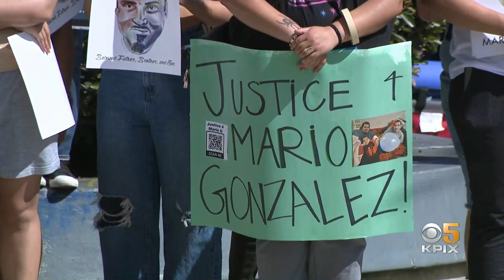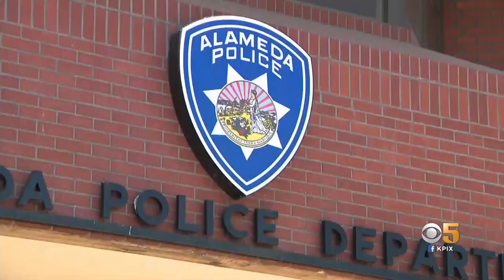Youth Activists March From Oakland To Alameda Demanding Justice For Mario Gonzalez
Youth organizers held a rally in Oakland and marched to Alameda to demand justice for the death of Mario Gonzalez. Andrea Nakano tells us what their message was for Alameda police.